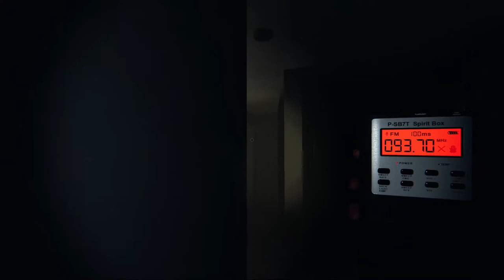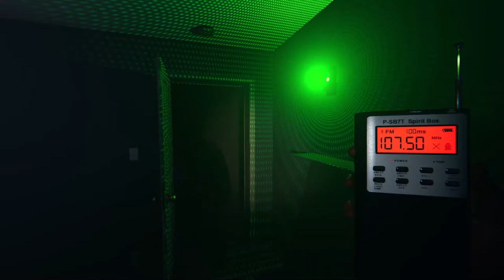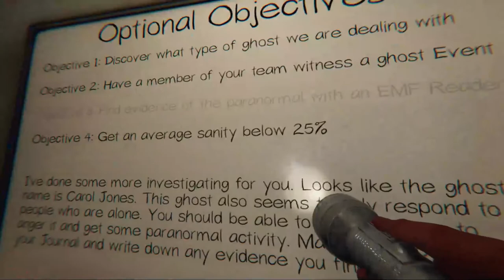Phasmophobia Teaching Eddie The Why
Hey guys hope you are having a great day I’ve got a crazy one here I’ve invited one of my amazing friends and to show them the ways Of Phasmophobia While still getting the hang of it myself sorry about the bad language hope you guys enjoy